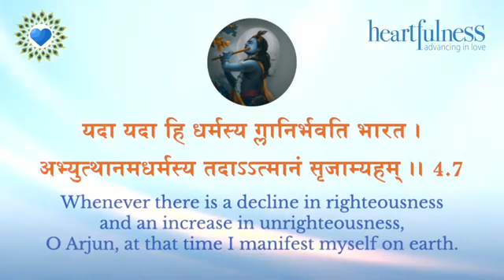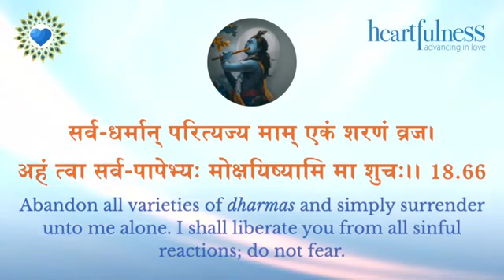The Heart of The Gita | Seven gems of wisdom | Daaji | Heartfulness